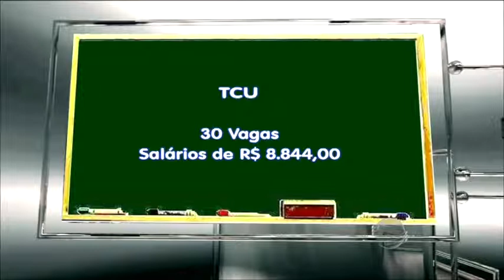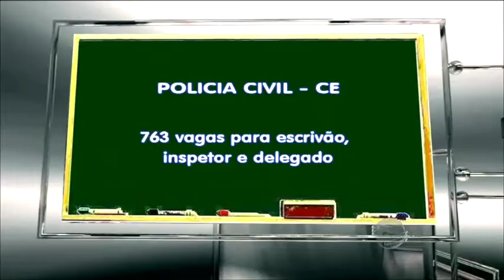Professor Ismar Sampaio dá boas dicas de concursos